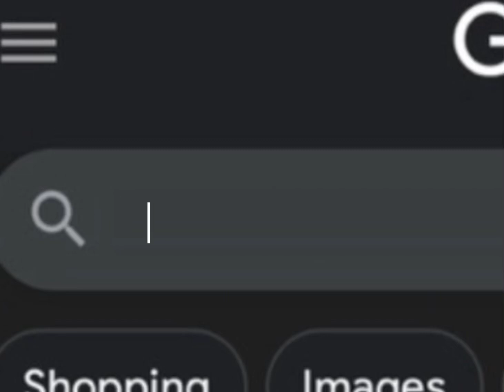Watch this video plzzzzzzz pt2